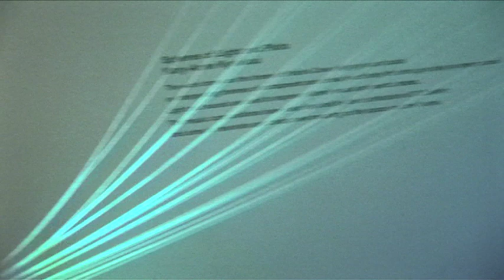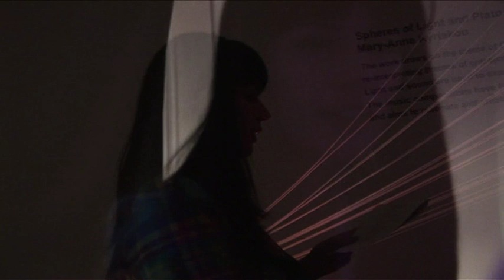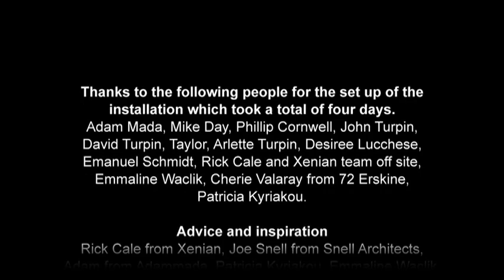Mary-Anne Kyriakou- Spheres of Light Part 4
Spheres of Light and Plato (in particular Platos Cave Allegory)
Mary-Anne Kyriakou
72 Erskine St Sydney
Roland Peelman Piano, John Dewhurst Vibes, Cherie Valary Voice THANKS TO RICK CALE XENIAN LIGHT
August 11  August 24 2008 Artist in Residence
 Peggy Glanville Hicks music composer Fellowship recipient